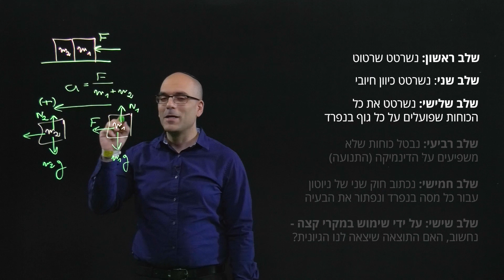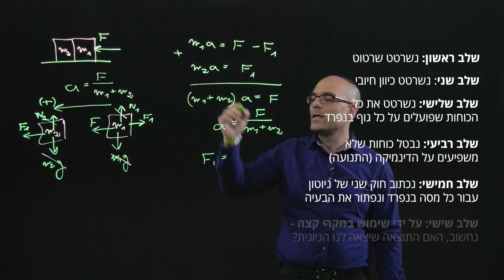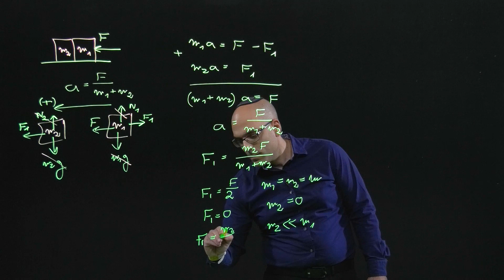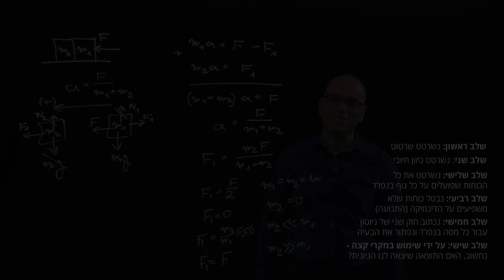פתרון בעיות בחוקי ניוטון